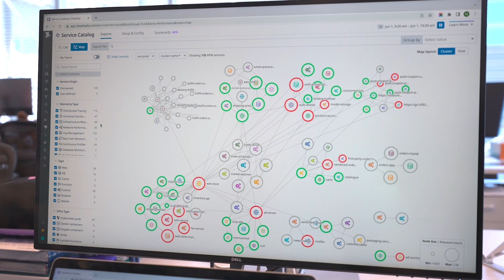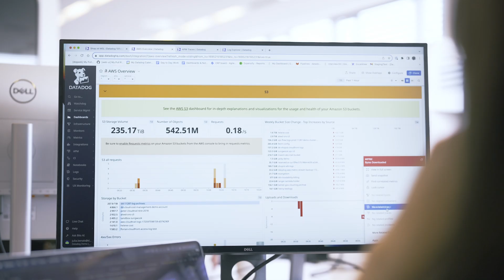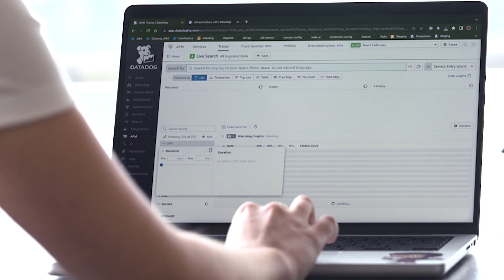Engineering Careers at Datadog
The Engineering team gives customers observability into what's happening with their business, as well as the tools and information to solve problems and be successful. Hear from engineers what it’s like to belong to a team that works on deep, technical, scaling-related challenges that impact systems.